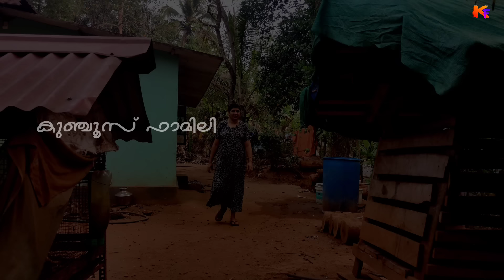അടുത്ത വീട്ടിലാണ് കല്യാണം 😍നമ്മുടെ വീട്ടിൽ തിരക്ക് മാത്രം😍